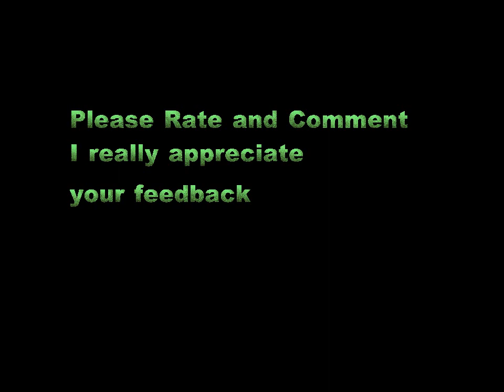Gizmo: Tug toy THRASHING (ADORABLE TOY AUSSIE)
Going to show this toy who's boss around here!  Gizmo Love  Australian Shepherd,

PUPPY LOVERS,

DOG LOVERS